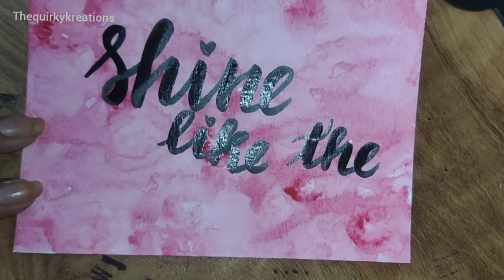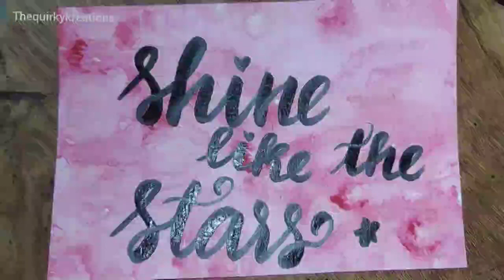Calligraphy writing - Easy DIY ideas - Shine like the stars